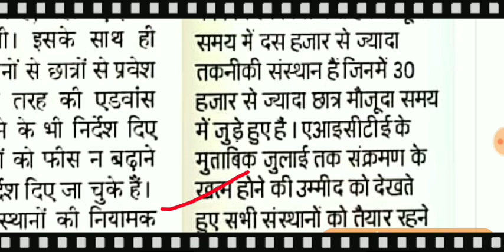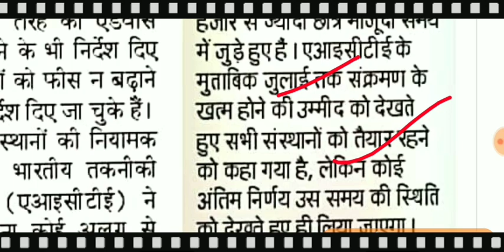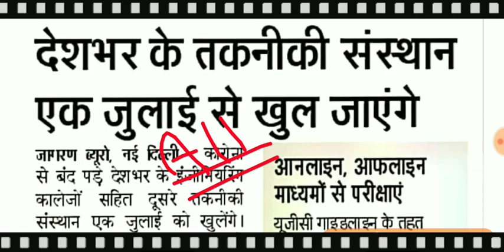बड़ी खबर | देशभर के तकनीकी संस्थान एक जुलाई से खुल जाएगे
Hii
Namaskar dosto

current job 👇👇
Education News से रिलेटेड सभी जानकारी

संधारित्र का आवेशन  charging of capacitor

  संधारित्र का  विसर्जन  discharging of capacitor

current job 👇👇
सरकारी तथा प्राइवेट नौकरी से रिलेटेड सभी जानकारी